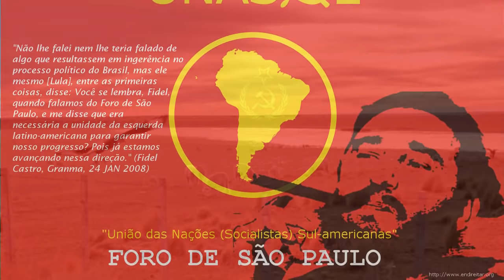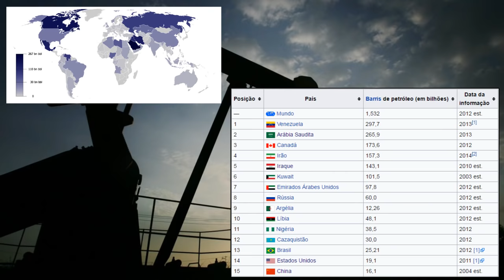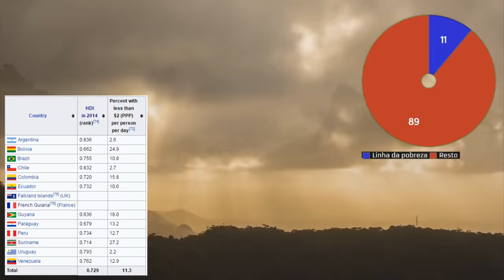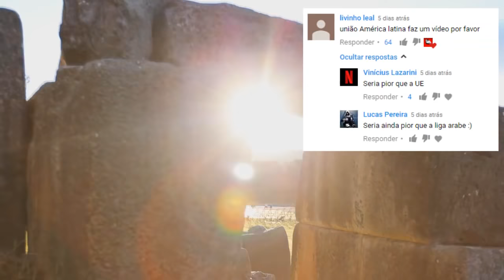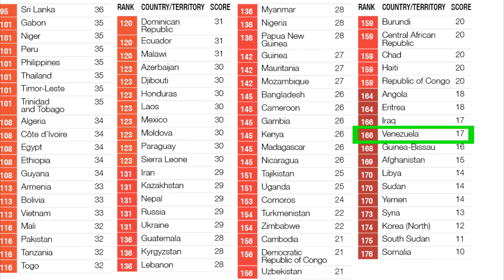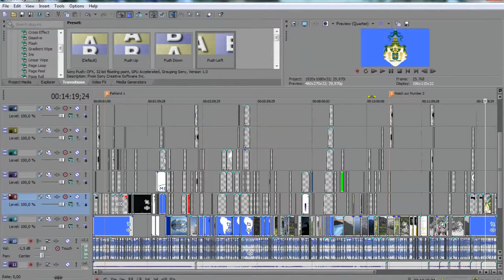E se a América do Sul se Unisse e Formasse um País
Neste Vídeo veremos como seria uma possível união da America do Sul,

Críticas Construtivas são sempre bem vindas

Meu Twitter me segue lá!